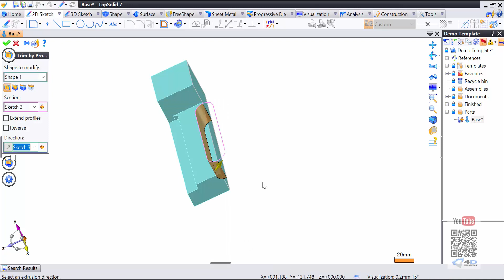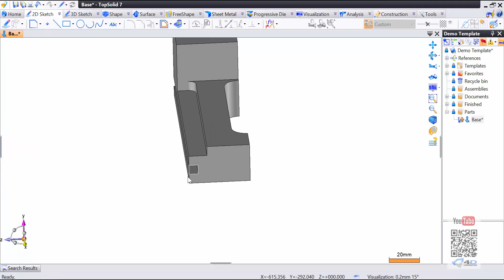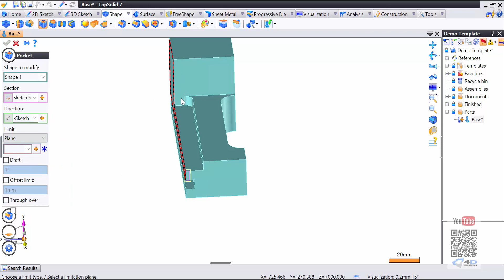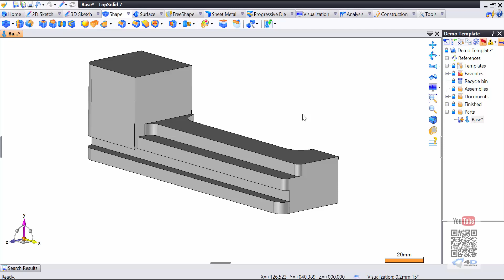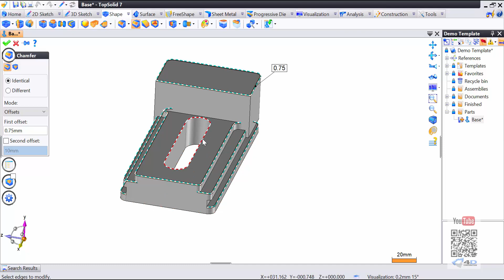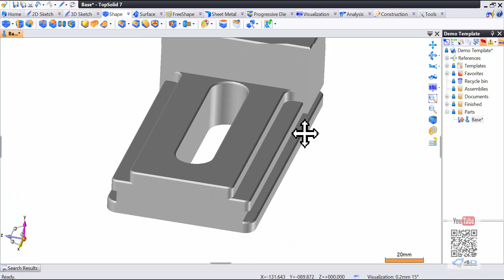บทที่4 - Basic Trim พื้นฐานการตัดด้วยเส้น